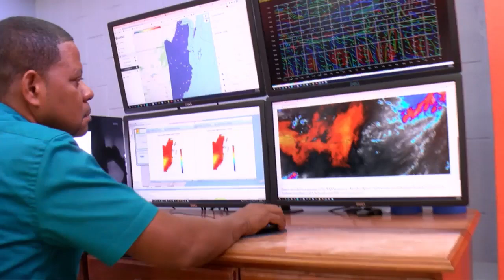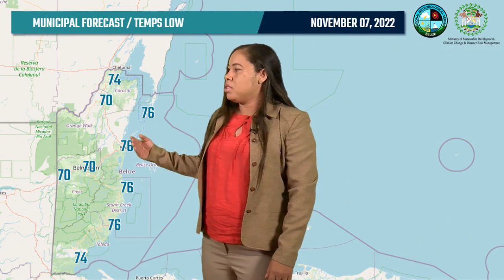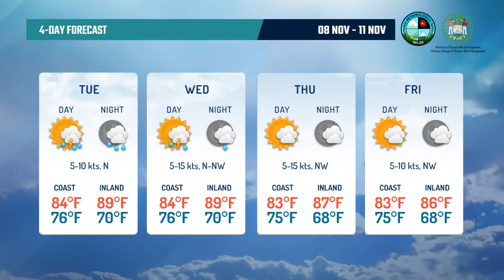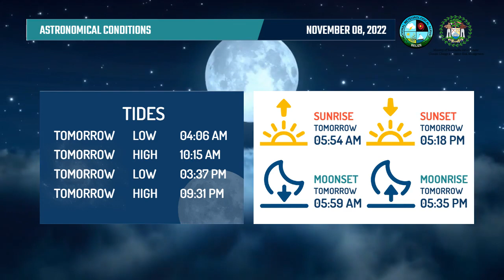The Belize Weather Forecast - November 7, 2022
Shanea Young, National Meteorological Service of Belize.